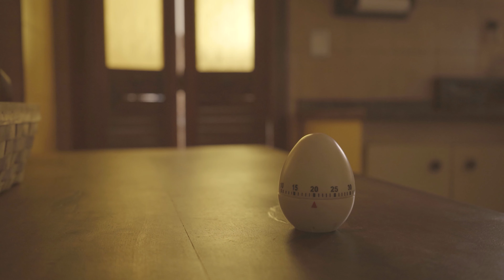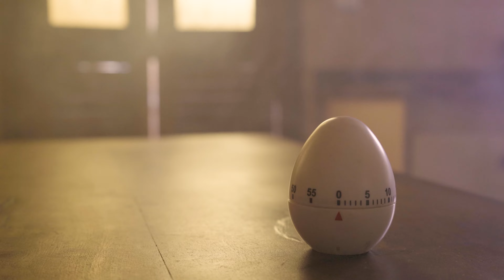¿Cortás o te vas? por Enhora Local (Cortometraje)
Cortometraje realizado para la Cátedra Blanco, PAV 1 | Noviembre de 2021

Una producción de Enhora Local

• Elsa Juri como SUSANA
• Gisela Grosso como BETTY